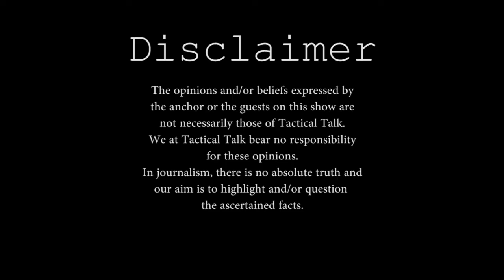Tactical Talk Radio : The dynamics of US-Pakistan relations | Hassan Khan & Hussain Nadim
Tactical Talk Radio : Season 1 Episode 4 - Hassan Khan discusses the dynamics of US-Pakistan relations with Hussain Nadim